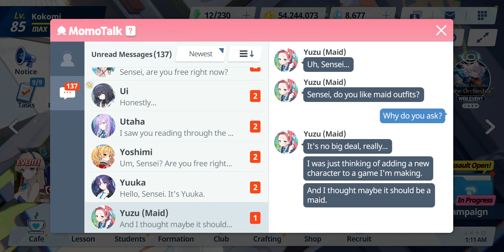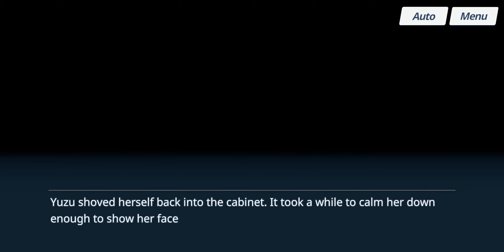Blue Archive - Relationship Story: Yuzu (Maid) - EP 01. A New Character Design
Date: 5-Nov-2023
✼ •• ┈┈┈┈┈┈┈๑⋅⋯ ୨˚୧ ⋯⋅๑┈┈┈┈┈┈┈ •• ✼
〓Commentary〓
Still tired after the nap from earlier. Going to alternate the stories...
✼ •• ┈┈┈┈┈┈┈๑⋅⋯ ୨˚୧ ⋯⋅๑┈┈┈┈┈┈┈ •• ✼
Relationship Story: ‹A New Character Design›
· Yuzu puts on a maid outfit to model for a new character in the Game Development Department's latest game. But her lack of self-confidence makes her unsure if she'll be able to be a model. Sensei encourages Yuzu and offers her some advice.
✼ •• ┈┈┈┈┈┈┈๑⋅⋯ ୨˚୧ ⋯⋅๑┈┈┈┈┈┈┈ •• ✼
〓Official Sites〓
✼ •• ┈┈┈┈┈┈┈๑⋅⋯ ୨˚୧ ⋯⋅๑┈┈┈┈┈┈┈ •• ✼
✼ •• ┈┈┈┈┈┈┈๑⋅⋯ ୨˚୧ ⋯⋅๑┈┈┈┈┈┈┈ •• ✼
〓Other Links〓